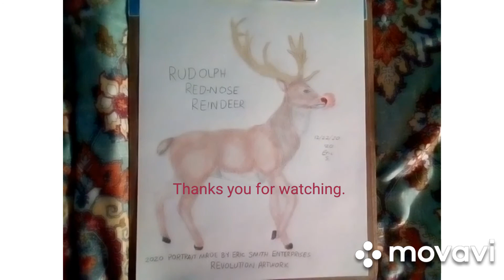Rudolph the red-nose reindeer by Eric Smith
12/22/20. Oh, yeah! I'm finally made this portrait, it's call realistic of Rudolph the red-nose reindeer turned out so successfully completed. Well, Rudolph has a long antler and the red nose are so bright and shiny. OMG! I did such a beautiful job, too.